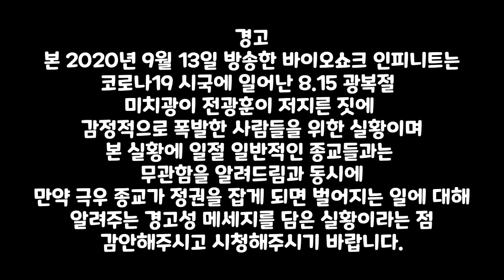[도푸리][2회차 플레이] 바이오쇼크 인피니트 (BioShock Infinite) 실황 10화 (feat. 미치광이 전광훈)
00:00 인트로
00:06 경고문!
00:24 핑크 이 녀석 날 고용하려고?!
01:32 판자촌에 있는 사람들을 구하지 못할 망정 이런 걸 알려주려고 하다니 불쌍하지도 않을까?!
02:54 좋은 시간 클럽의 결투!!
10:50 제러마이어 핑크를 일으키게 해준 형! 그래도 돈에 미친 놈인 건 확실하다! (feat. 1995년 삼풍백화점 붕괴 사고)
11:56 현상금이 걸린 민중의 목소리
12:43 첸 린의 위치를 알아냈다.
13:43 첸 린을 고문하다니... 이거 왠지 느낌이 좋지 않은데...
14:38 진짜 인종차별을 끝판을 보여주는 역겨운 ㄱㅅㄲ 전광훈의 말
16:22 슬레이트도 갇혀있다!
17:28 첸 린을 찾았지만... 죽었다!
18:52 갑자기 찾아온 두 남매! 그녀의 능력으로 또 다른 세계를 열라고 권유하는데...
20:16 여기서 잠깐 제가 실황한 평행세계와 관련한 두 작품을 봐주시고 왜 제가 왜 이런 걸 싫어하는지를 알 겁니다... (우측 상단 느낌표를 눌러주세요!)
22:07 아무튼 평행세계로 들어갑니다!!
23:41 하지만 부작용이 일어났다!!
25:16 다음 화 예고!!